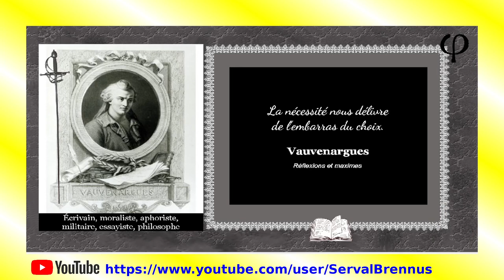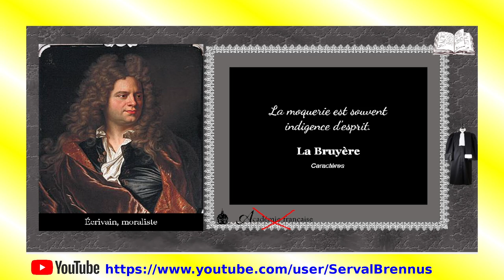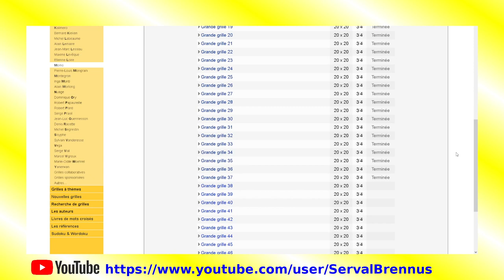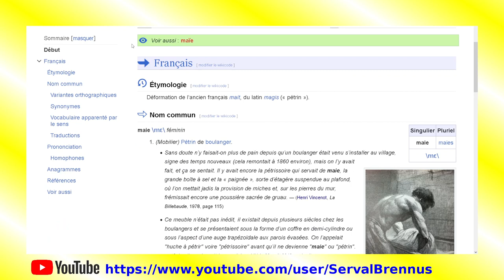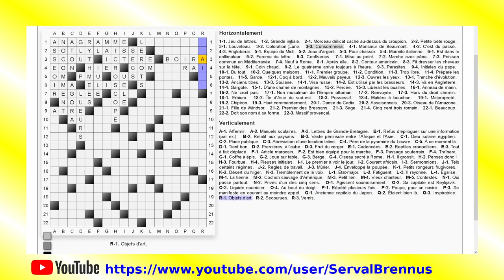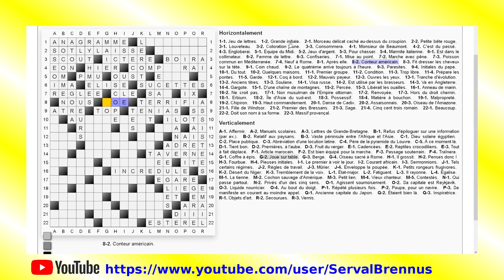Mots Croisés #108.1 - Une grille 18x22 (partie 1) - Live 04-04-23